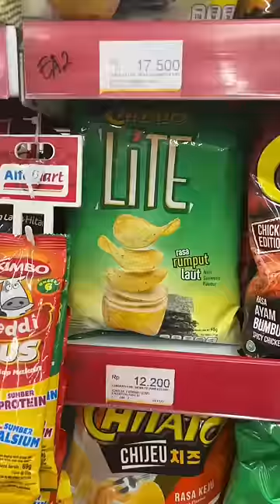MAU BORONG INDOMARET TAPII MALAH GINI……